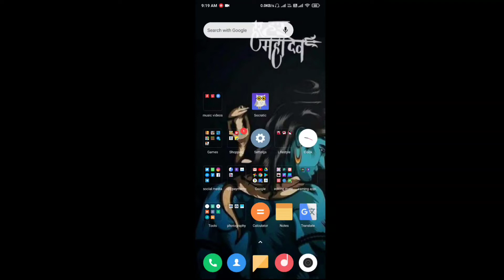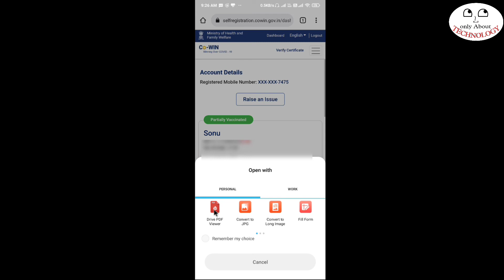How to download covid-19 vaccine certificate || vaccination certificate download || cowin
Is video mai maine apko bataya hai ki aap vaccination certificate ko kaise download kr sakte ho. THANKS 🙏